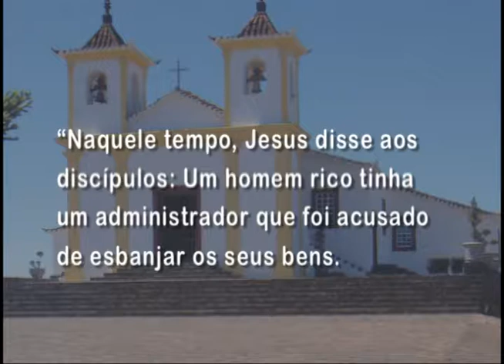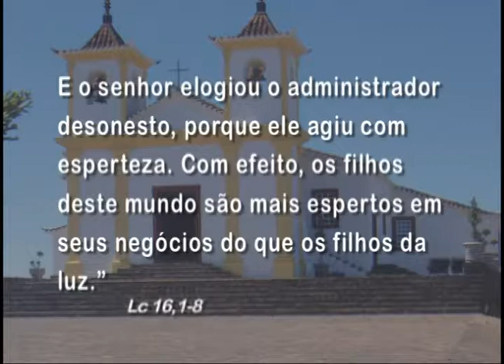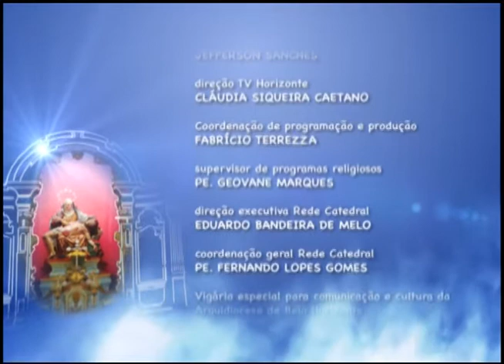Mãe Maria - 07/11/2014